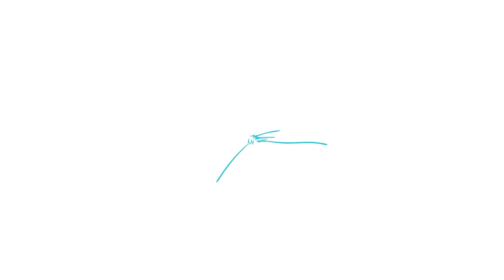Los Meñiques De La Casa - La Mané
Music video by Los Meñiques De La Casa performing La Mané.